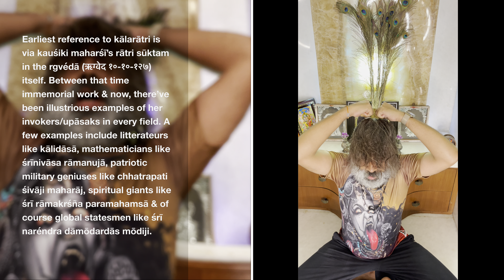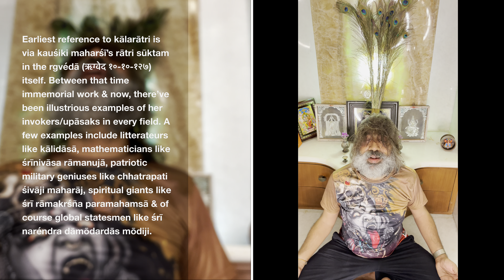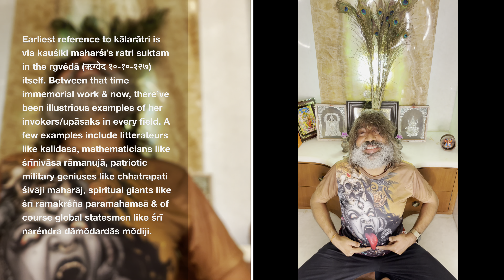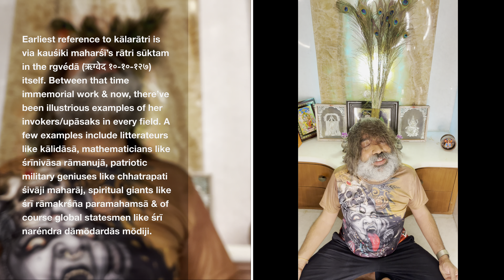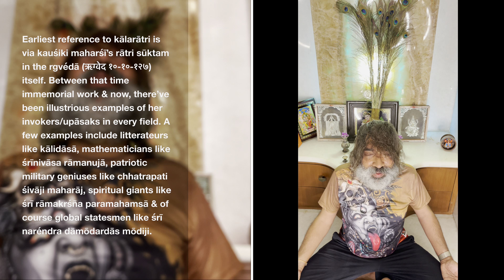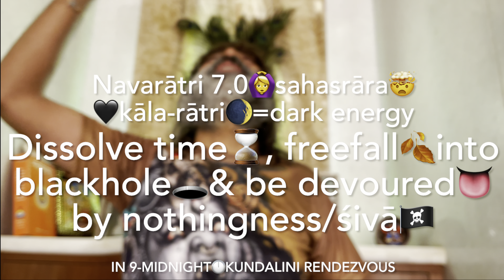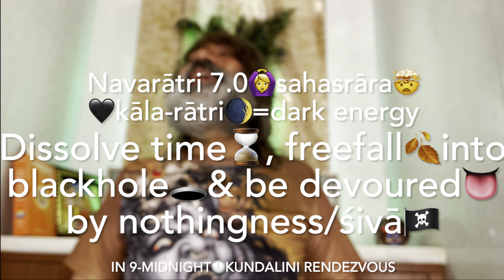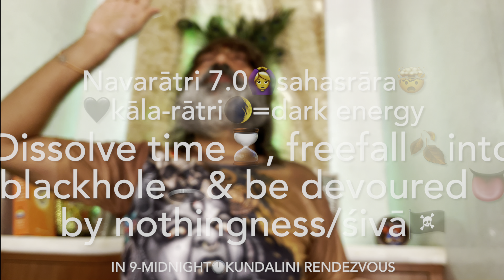Navarātri 7.0🙆‍♀️sahasrāra🖤kāla-rātri🌒: Dissolving time⌛️in dark 9-midnight🕛kundalini rendezvous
Nava-rātri 7.0
🙆‍♀️sahasrāra🤯
🖤kāla-rātri🌒:
Dissolving time⌛️,
freely🍂fall🍃into
the black hole🕳
to be devoured👅
by nothingness🏴‍☠️
in the 9-midnight🕛
kundalini rendezvous
@ the subtle👶🏻fontanelle
= सहस्रार as the dark night
= काल-रात्रि
= காள-ராத்ரி ourSelf.

एकवेणी जपाकर्णपूरा
नग्ना खरास्थिता
लंंबोष्टी कर्णिकाकर्णी
तैलाभ्यक्तशरीरिणी।
वामपादोल्लसल्लोह
लताकंठकभूषणा
वर्धनमूर्धध्वजा कृष्णा
कालरात्रिर्भयंकरी।।
ॐ देवी कालरात्र्यै नम:
करालवंदना धोरां
मुक्तकेशी चतुर्भुजाम्।
कालरात्रिं करालिंका दिव्यां
विद्युतमाला विभूषिताम॥

Earliest reference to kālarātri is via kauśiki maharśī’s rātri sūktam in the rgvédā (ऋग्वेद १०-१०-१२७) itself. Between that time immemorial work & now, there’ve been illustrious examples of her upāsaks in every field. A few examples include litterateurs like kālidāsā, mathematicians like śrīnivāsa rāmanujā, patriotic military geniuses like chhatrapati śivāji maharāj, spiritual giants like śrī rāmakrśña paramahamsā & of course global statesmen like śrī naréndra dāmōdardās mōdiji.

Post-war in the mahā-bhāratā, during aśvattāmā’s frenzied assaults on draupadi’s pāndava-putrās, kālarātri appears on the spot. She continues to make far more than guest appearances as the protagonist of many purānās too. Check out this video to relate to my fascination with this dark beauty beyond all comprehension & energy as we know it/her!